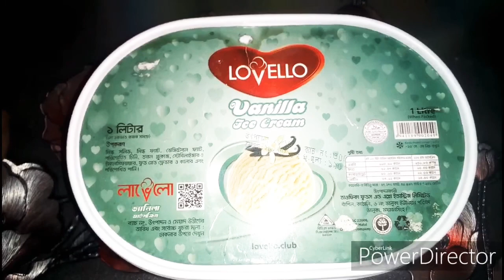লতি কিভাবে সংরক্ষণ করবেন🍾🍾